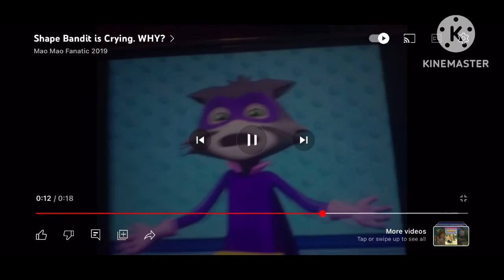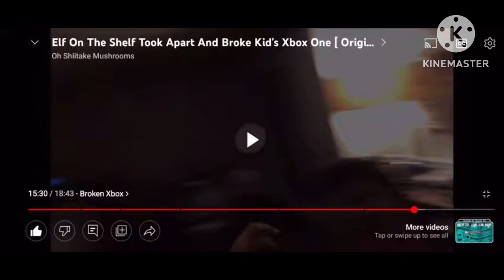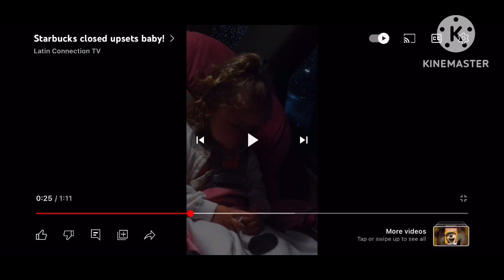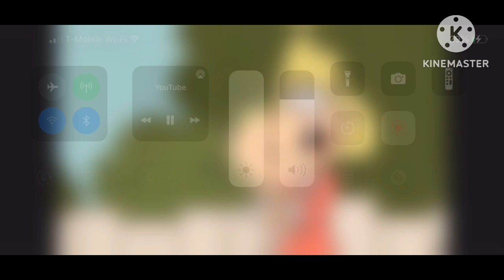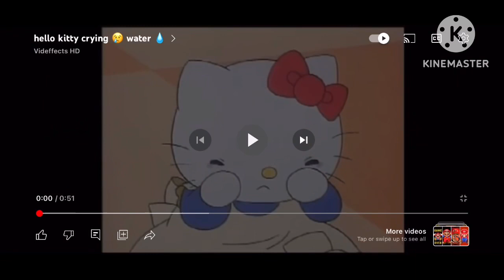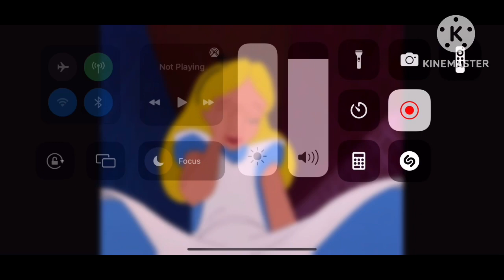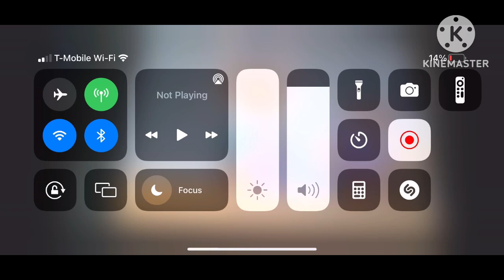Crying compilation 1￼